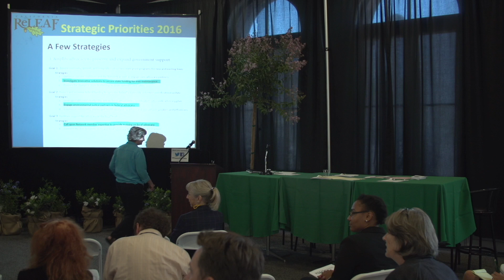Retreat 6 Key Takeaways